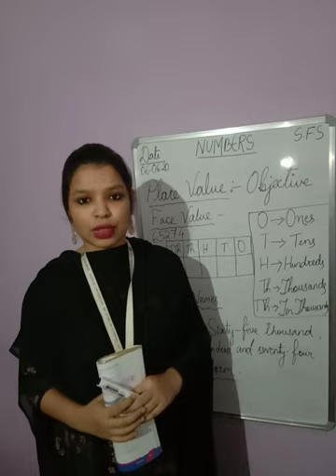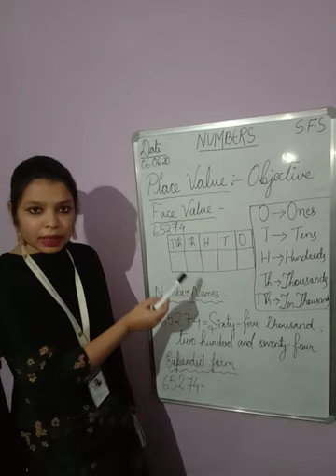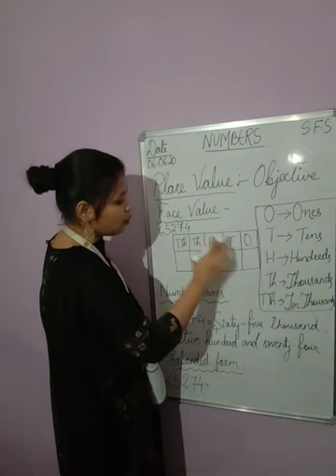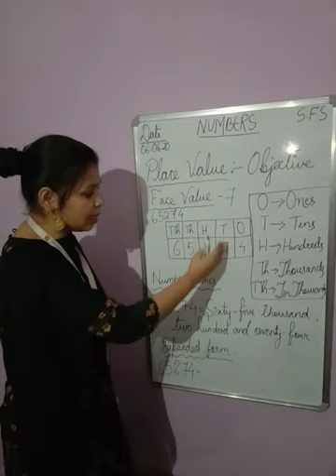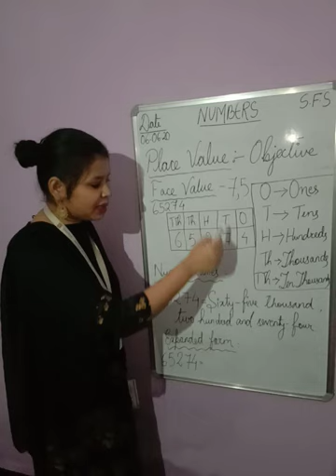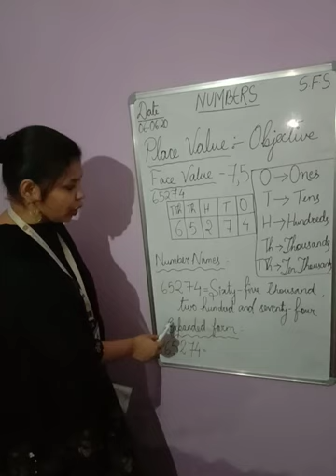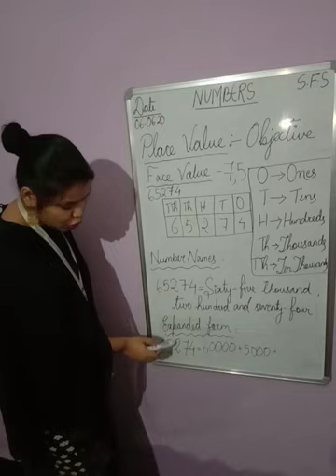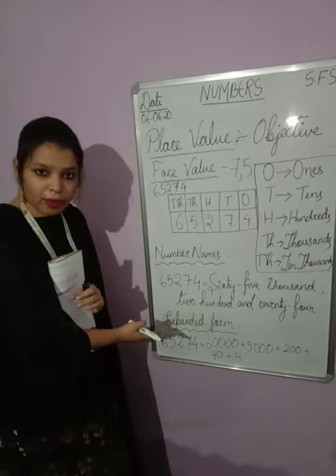Place Value Class-4(B) Date-06/05/20